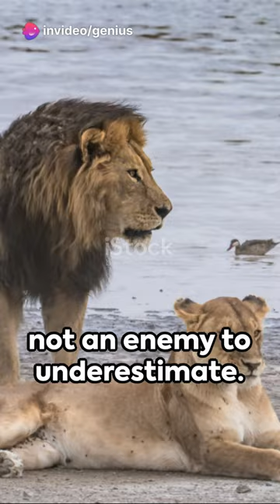Lioness 🦁 🐾 Rookie Mistake near crocodile 🐊🐊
Lioness's Rookie Mistake_ A Close Encounter